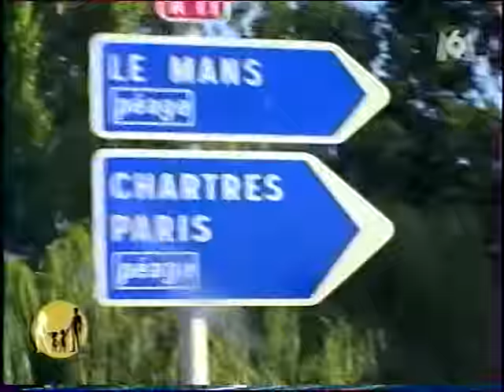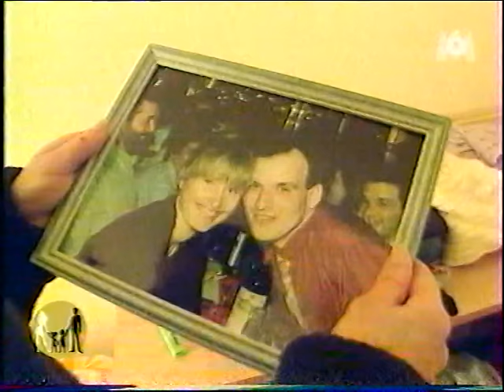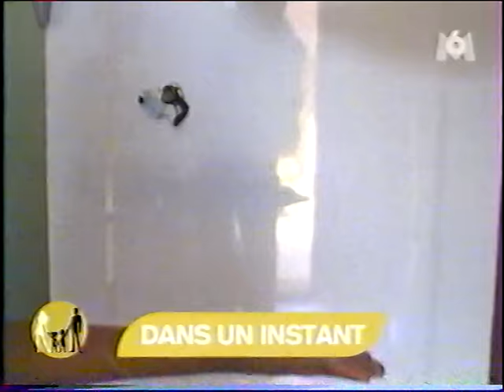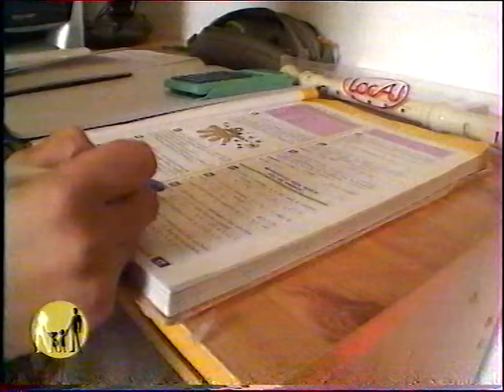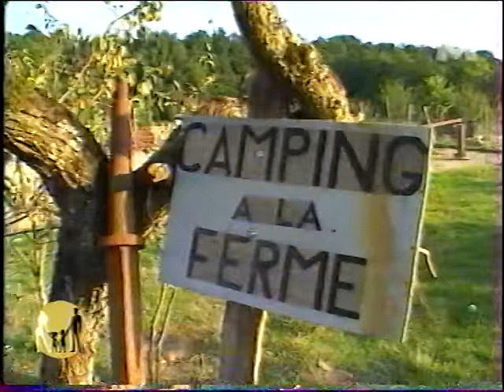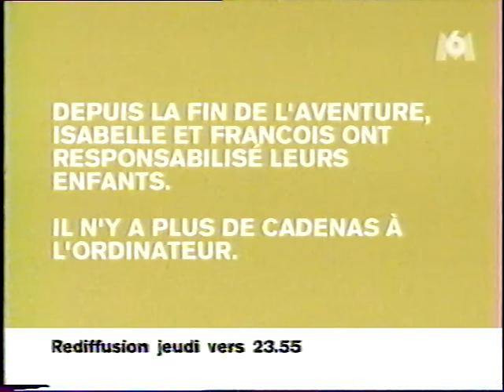on a echangé nos mamans